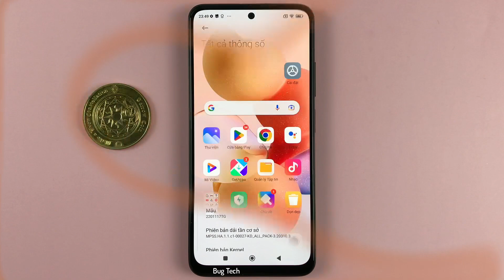Cho phép mở khoá bằng khuôn mặt khi màn hình sáng lên Xiaomi Redmi Note 11 Android 12